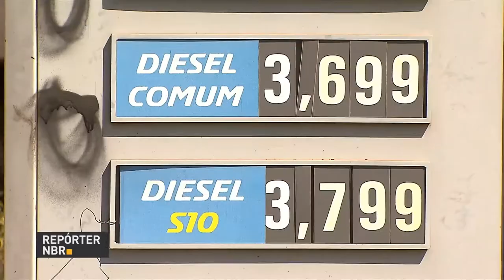Governo intensifica fiscalização de preço mais baixo do diesel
REPÓRTER NBR - 04.06.18: Com o desconto de R$0,46 no preço do diesel já em vigor, o governo  intensifica a fiscalização. Os postos que descumprirem o acordo fechado entre governo federal e caminhoneiros podem receber multas e até serem interditados. E um número no whatsapp está à disposição para receber denúncias.